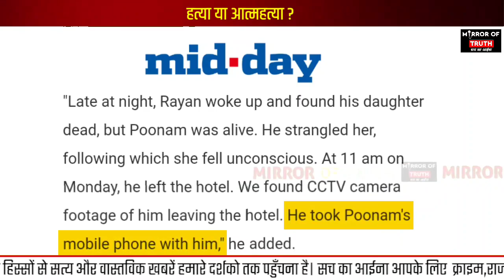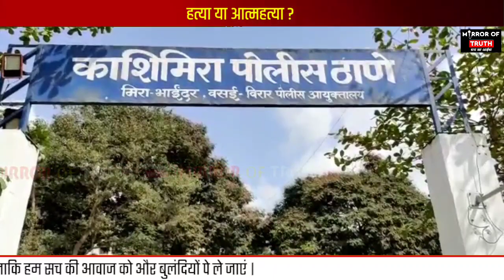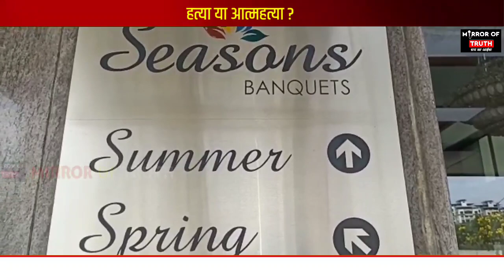Mumbai Vasai News : वसई के परिवार का सच | Seasons Hotel Kashimira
Anchor : Shivani Dubey (Independent Journalist)

1) Vasai Hotel News
2) Vasai Today News
3) Vasai News
4) Mumbai Vasai News
5) Kashimira Police Station
6) Seasons Hotel Kashimira